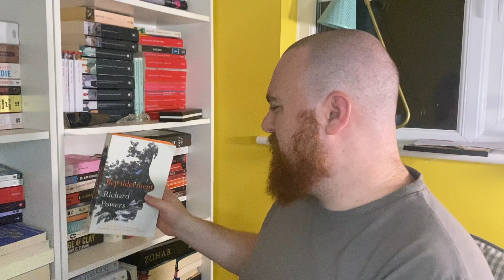BEWILDERMENT BY RICHARD POWERS BOOK REVIEW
BOOKER BOY BOOKCLUB 2021 SCHEDULE

2nd Aug- Second Place - Rachel Cusk

9th Aug - No One is Talking About This - Patricia Lockwood & Klara and the Sun - Kazuo Ishiguro

16th Aug - Great Circle - Maggie Shipstead

23rd Aug - An Island - Karen Jennings

30th Aug -  A Town Called Solace - Mary Lawson

6th Sept - A Passage North - Anuk Arudpragasam

13th Sep - Light Perpetual - Francis Spufford

Shortlist Announced 14th September

20th Sept - The Sweetness of Water - Nathan Harris

27th Sept - China Room - Sunjeev Sahota

4th Oct - The Fortune Men - Nadifa Mohamed

11th Oct -  The Promise - Damon Galgut

18th Oct - Bewilderment - Richard Powers